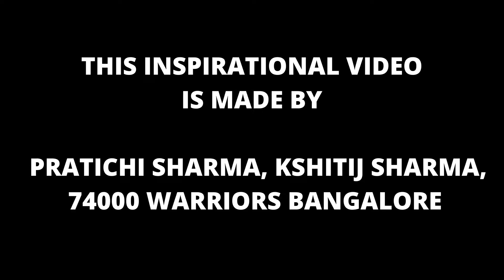Life lessons from Birds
An understanding into the teachings of Sri Amma Bhagavan presented
by 74000 Warriors